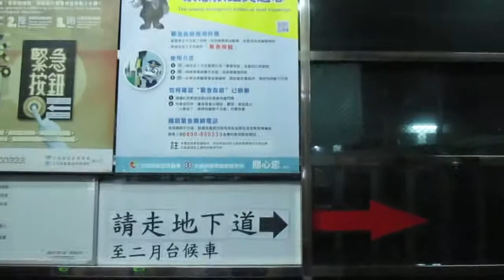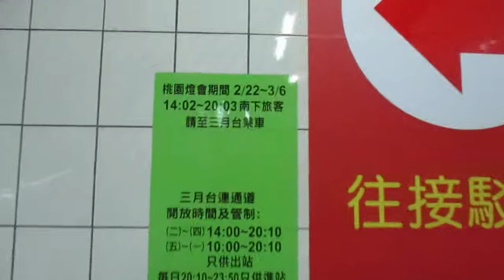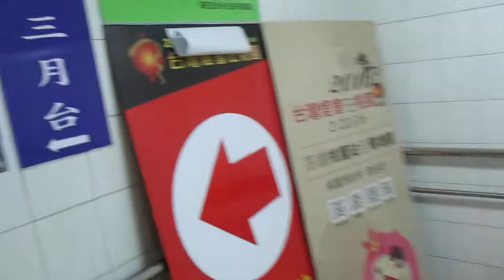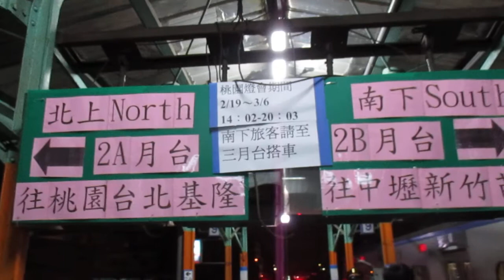台鐵內壢站因應台灣燈會臨時動線